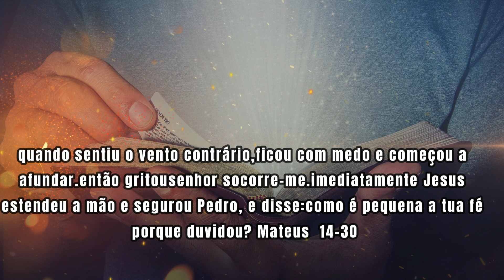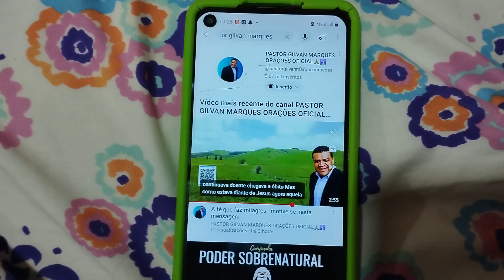VT DESFAZENDO O VENTO CONTRÁRIO